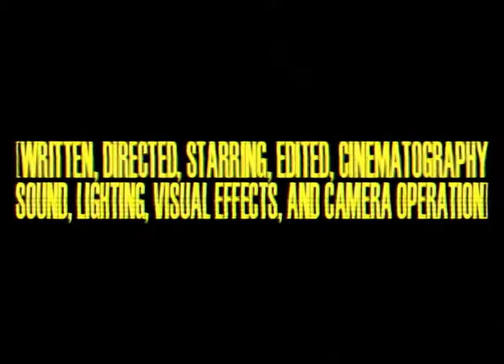Cannibalsim a Poem to Film Adaptation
Hey remember that one time I was younger and made dumb videos?

Somehow I am both proud and embarrassed. Huh.